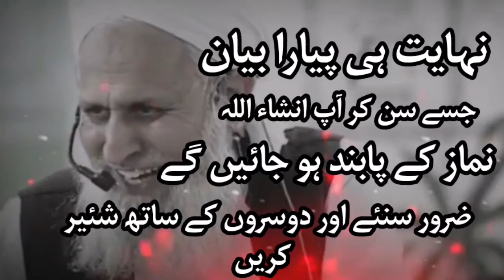Ik aisa bayan jis ko sunny k baad aap namaz prne ki adat apna leen gy IN SHA ALLAH#Namaz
Boht hi payara bayan namaz pe